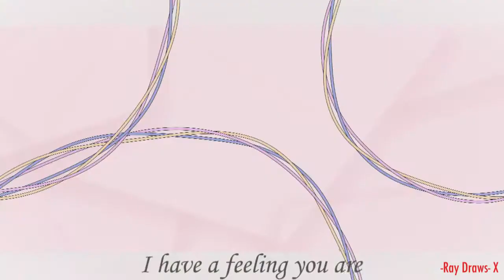Heartache meme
;::L I N K S::;